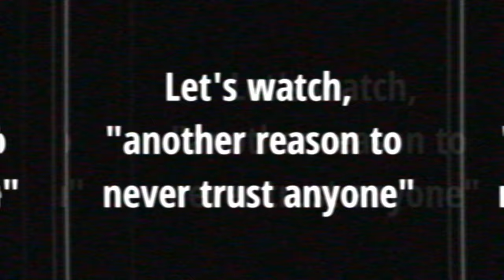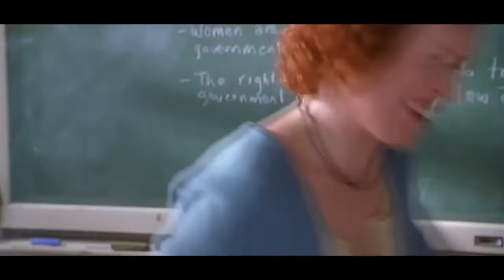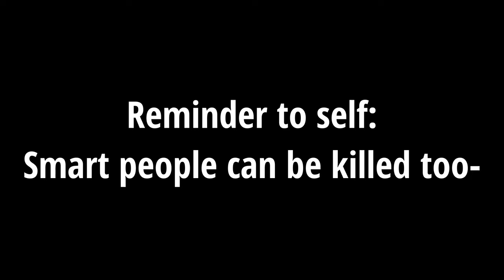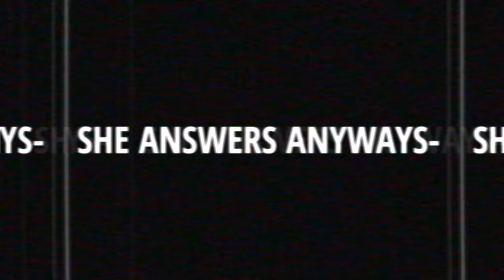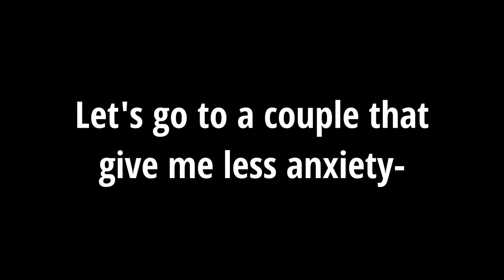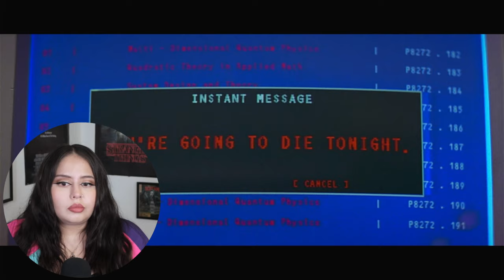The **SCREAM 2** plot-twist is SO GOOD! | First Time Watching, Movie Reaction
for EARLY ACCESS to extended & uncensored reactions!

Today, I’m reacting to Scream 2 (1997) starring Neve Campbell, Jamie Kennedy, David Arquette, Courtney Cox and Timoty Olyphant. Sydney and tabloid reporter Gale Weathers survived the events of the first "Scream," but their nightmare isn't over. When two college students are murdered at a sneak preview of "Stab," a movie based on the events from the first film, it's clear a copycat killer is on the loose. Sydney and Gail, as well as fellow survivors Deputy Dewey and Randy have to find out who is behind this new murder spree, before they all end up dead. This is the second film in the franchise, and I can't wait to see the next one to see what happens next!

00:00 Intro
01:18 Reaction
39:53 Thoughts

Original movie: Scream 2 (1997)